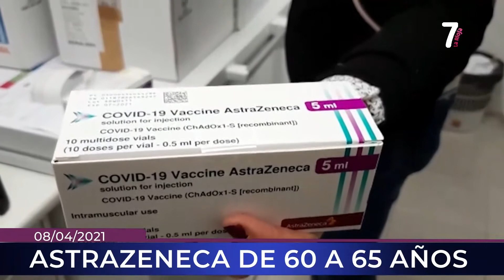Punto de Encuentro 8-4-2021 BLOQUE 1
Tiempo para tomar el pulso a las noticias de cada jornada desde el análisis, la tertulia y las entrevistas a protagonistas y expertos en los temas del día.